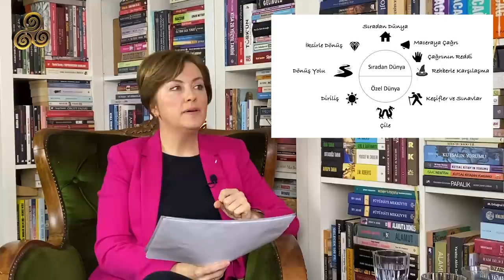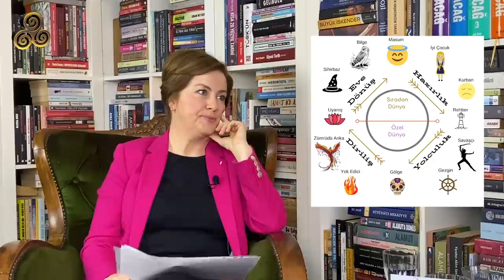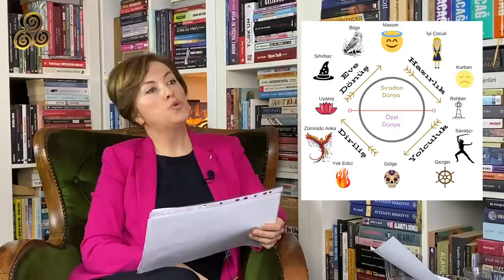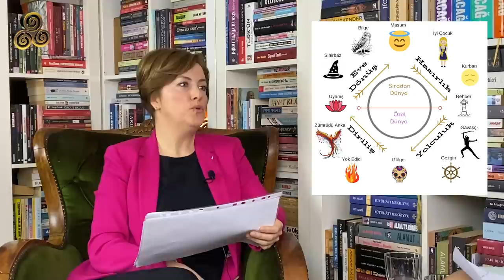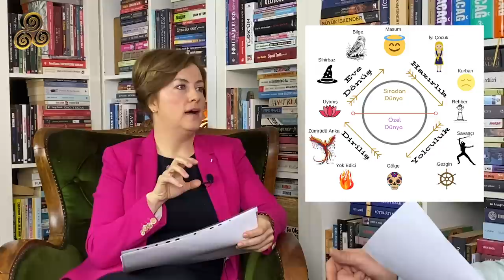KAHRAMANIN YOLCULUĞU / HERKES KENDİ FİLMİNİN YÖNETMENİ / Arzu Gürcan Zengin